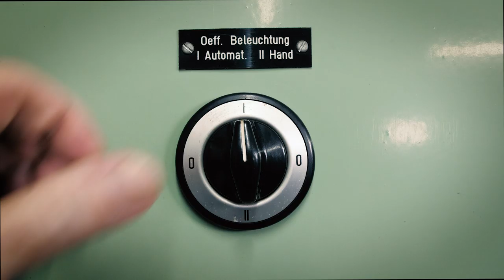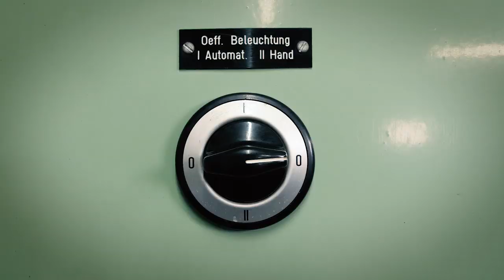Crazy Lights Basel [Switzerland]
It's Christmas time and the lights in Basel are going crazy!✨ We wish you a merry Christmas.